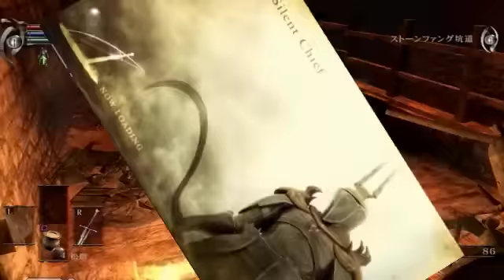ダクソ既プレイの俺が、デモンズソウルを初見プレイするとこうなる【実況】part5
いったいいつになったら、ニンジンマンは装備を手に入れることができるの？ｗｗｗ